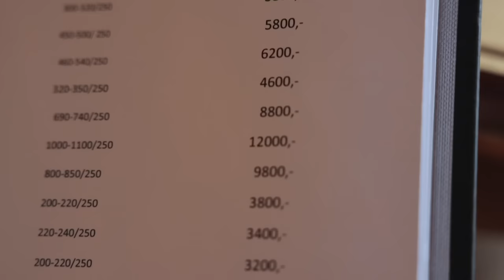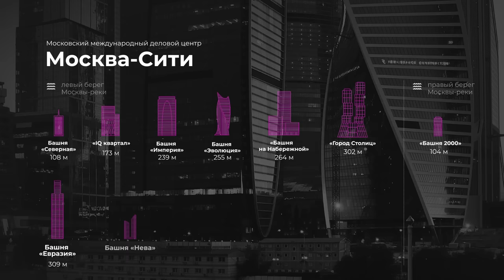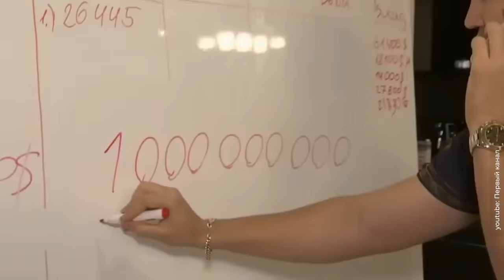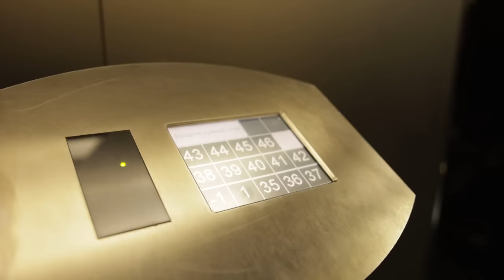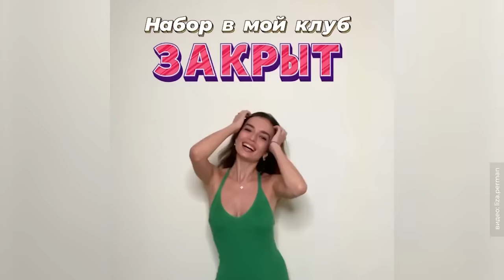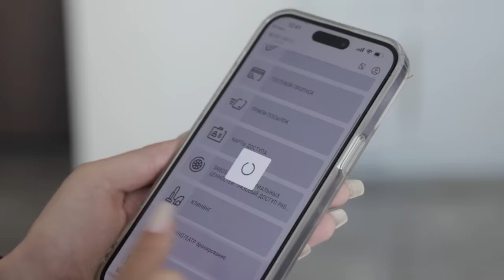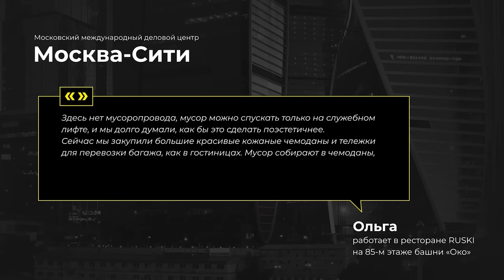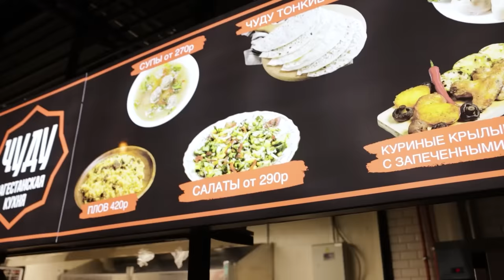Москва-Сити: от роскоши и успешного успеха до дронов в окнах | Миллионеры, деньги и TikTok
Москва-Сити — символ успешного успеха в России. Здесь расположены одни из самых дорогих офисов, апартаментов и ресторанов Москвы. При этом, там особо негде гулять с детьми, нет нормальных парковок, таксисты и курьеры отказываются выполнять заказы. А теперь ещё и прилетают дроны.

Инфоцыгане, блогеры из TikTok, коучи с женской энергией и крипто-миллионеры и герои программ типа «Давай поженимся» — все они обитают в Москва-Сити. Мы несколько дней провели в этом квартале, пообщались с жителями дорогих апартаментов и теми, кто арендует офисы в башнях, чтобы узнать как им тут живется и работается.

Polina VOGUE в Телеграм: @polina_vogue

Таймкоды:
00:00:00 Москва-Сити — красивый снаружи, ужасный внутри
00:04:14 Манхэттен по-русски, «Не родись красивой» и клип Ветлицкой
00:07:19 Рум-тур по квартире в Сити
00:08:08 Курсы для женщин и своя квартира в 22 года
00:10:35 Сколько апартаментов в Москва-Сити?
00:12:29 Жизнь на 11 м2 за 10 млн — зачем?
00:16:46 Бизнес, мошенники и неудобные офисы Сити
00:20:58 Тайные желания чиновников и закрытые вечеринки
00:25:58 Шумят соседи? Терпи!
00:27:27 Как сэкономили на благоустройстве?
00:31:30 Тест-драйв самой популярной парковки в Москве
00:34:32 Штрафы за стоянку и опасность для пешеходов
00:37:30 Дети на «Бентли» и плохие детские площадки
00:43:30 Плюсы жизни в деловом центре Москвы
00:46:09 Окно — не открыть, мусор — выносить в смокинге
00:50:30 Город в городе: от магазинов и ресторанов до стоматологии
00:55:00 Что такое Афимолл?
00:59:14 Безопасность в Сити, дроны и суровая охрана

Трек-лист:
ES_I Might Just Runaway (Instrumental Version) — Big Girl
ES_Anthology — Edgar Hopp
ES_What Love Do (Instrumental Version) — DAJANA
ES_Subtle Flavor (Instrumental Version) — I’MIN
Kryptos — Medusa
ES_Go (Instrumental Version) — Happy Republic
ES_LBD (Instrumental Version) — Filthy The Kid
ES_Summer Days (2000s Rock Version) — Etienne Roussel
ES_Manors and Manners — Francis Wells
ES_voice message (Instrumental Version) — Collin Lim
ES_ROULETTE (Instrumental Version) — dasloe
ES_Wolves With Fangs of Steel (Instrumental Version) — Dissidence
ES_Hall of Fame — Alek Bluntz
ES_TOXIC CRUSH (Instrumental Version) — dasloe
ES_The Tales of Easter Island — Jon Sumner
ES_Love Hour (Instrumental Version) — Adelyn Paik
Duffmusiq — Shake That Fever
Captain Joz — Going Home with Ya — No Lead Vocals
ES_Couldn’t Care Less (Instrumental Version) — Snake City
Dimitrix — Stinky Sax
Evgeny Bardyuzha — Party People
ES_i got freedom (Instrumental Version) — Ingrid Witt
ES_Wandering By — Rossier